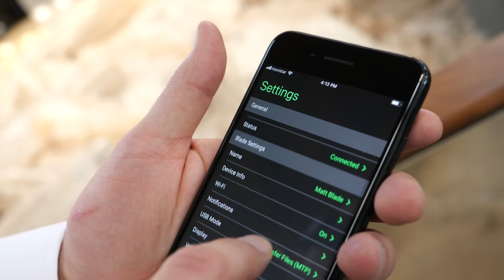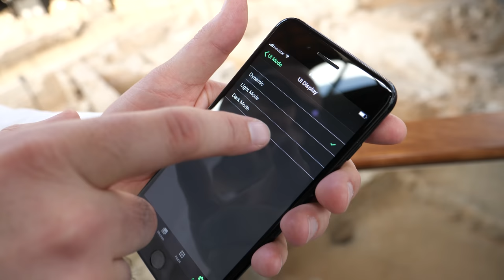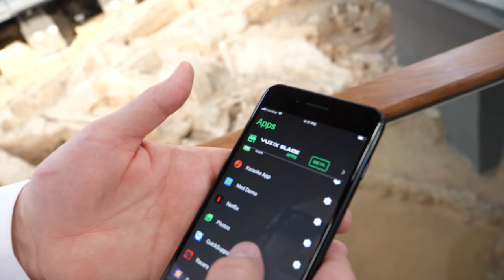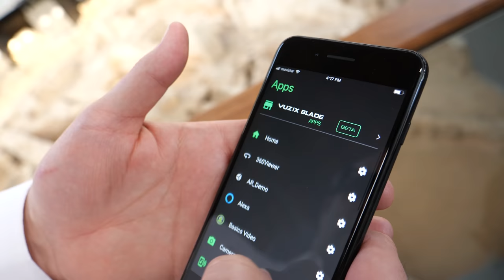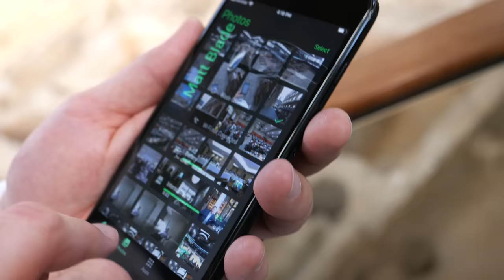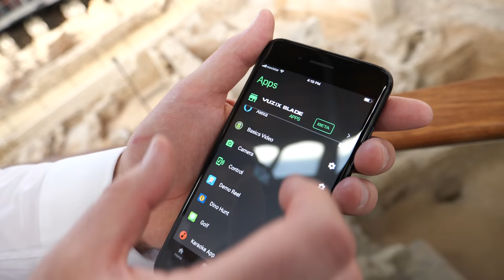Vuzix Blade Smart Glass AR update at MWC 2019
Vuzix is mass producing their Blade AR Smart Glasses, with that amazing wave guide smart glass display that can be clearly visible in front of you, lit with a DLP nHD very compact projector, it runs their implementation of Android made to synchronize with the phone and do stuff directly over the Internet. With API available, third party app integrations through notifications and other ways to integrate and optimize processes for a hands free smart glass augmentation experience. Vuzix head of Business Development Matt Margolis talks about some of the partnerships Vuzix is working toward to bring the Blade smart glasses to the mass market consumers in this year. The Vuzix Blade smart glasses are now for sale and shipping for about the price of an iPhone (about $1000)

Filmed in 4K60 at MWC 2019 with Panasonic G9 ($1133